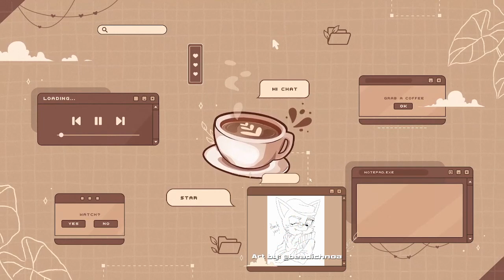Hammer? Boots? Heart Containers? It's yours my friend, as long as you have enough LIVES || Mobian #